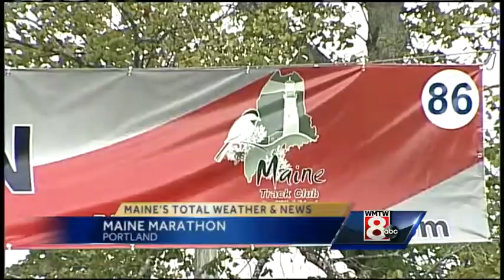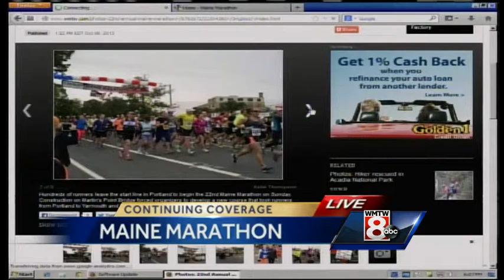22nd annual Maine Marathon held in Portland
The annual Maine Marathon was held in Portland Sunday morning.